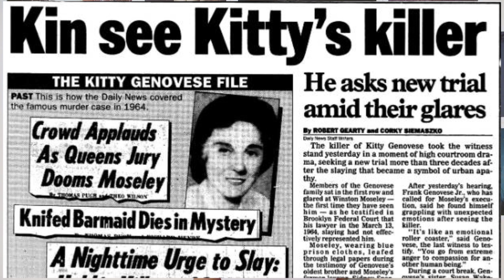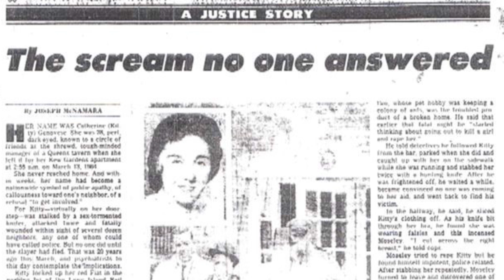Kitty Genovese ve Seyirci Efekti | KARANLIK DOSYALAR | ÇÖZÜLDÜ